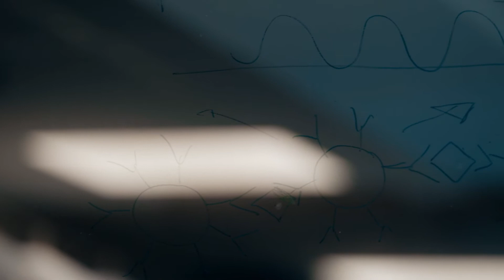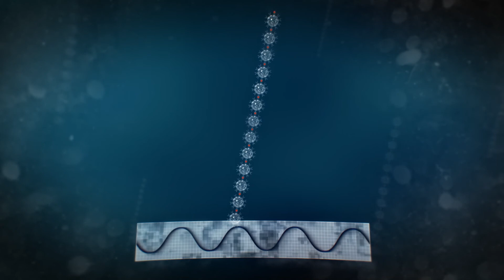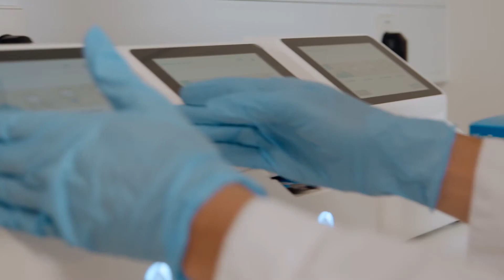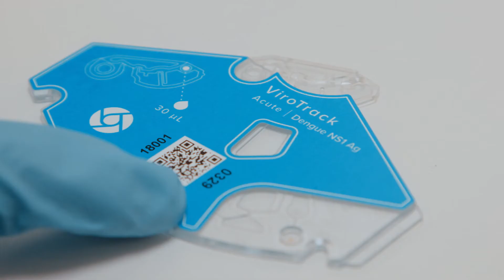Marco Donolato & team - Nanoparticules magnétiques pour diagnostiquer des maladies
Le Prix de l'inventeur européen rend hommage à la créativité des inventeurs du monde entier.